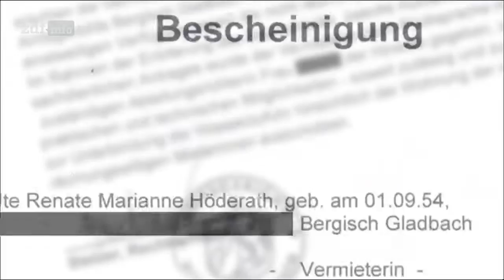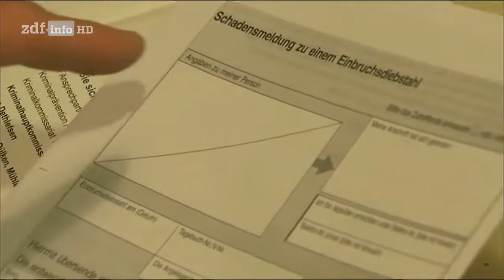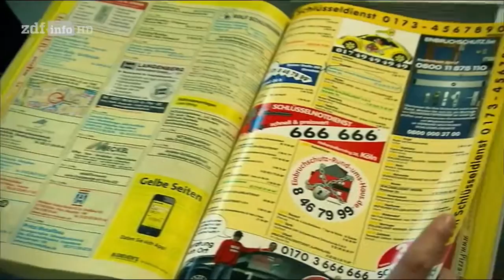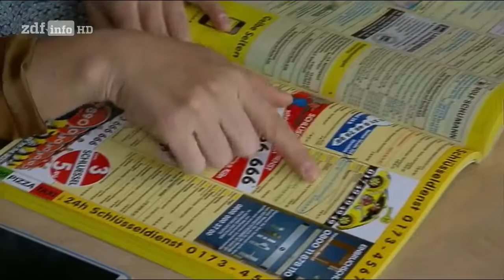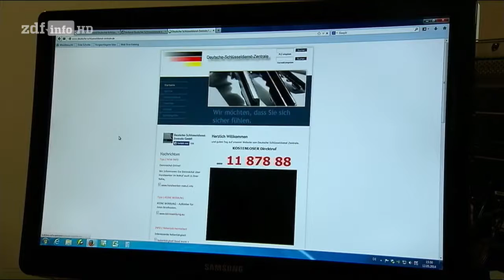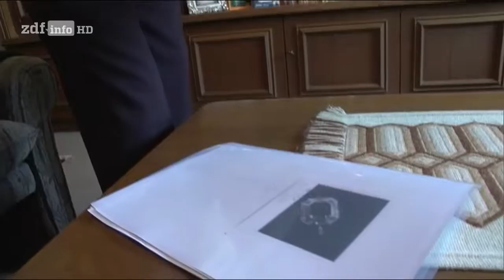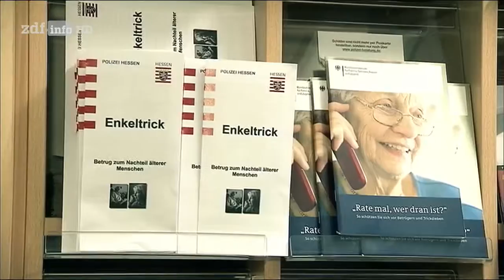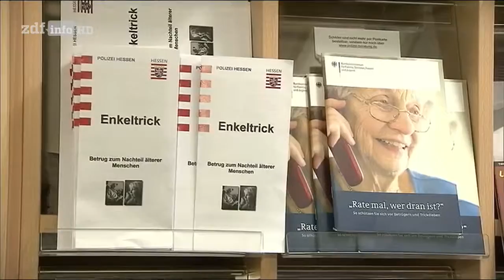[Doku] Tatort Wohnung - Vorsicht vor Einbrechern und Abzockern [HD]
Ob Mietwohnung oder Einfamilienhaus, zuhause fühlen sich die Deutschen am wohlsten. Umso schmerzlicher ist es, wenn jemand in diesen privaten Rückzugsort eindringt. Manche werden bei der Wohnungssuche abgezockt oder dürfen ihr eigenes Haus nicht beziehen. Sie werden Opfer von Einbrechern und Trickbetrügern. „Tatort Wohnung“ berichtet von Wohnungseinbrüchen, vom Pfusch am Bau, von Trickbetrug und Mietnomaden.